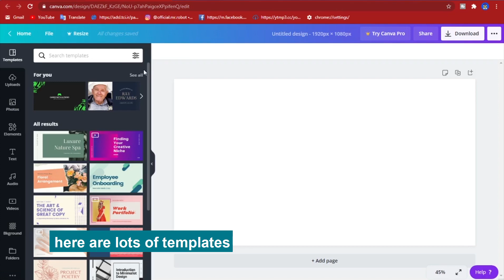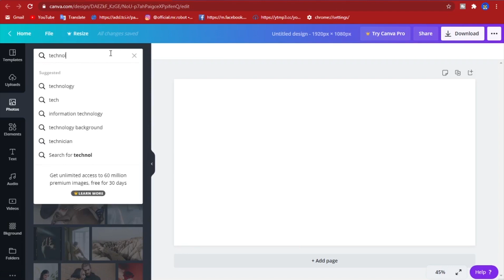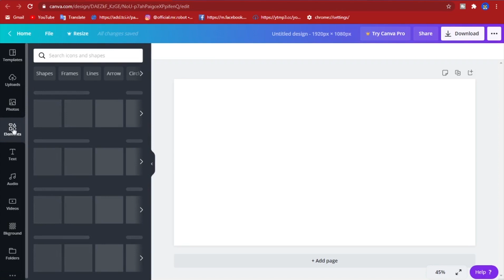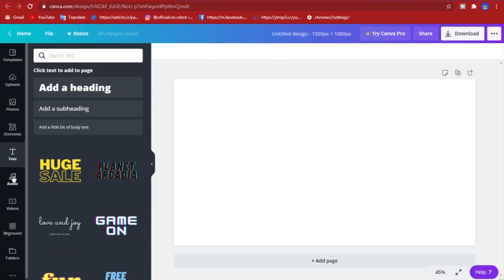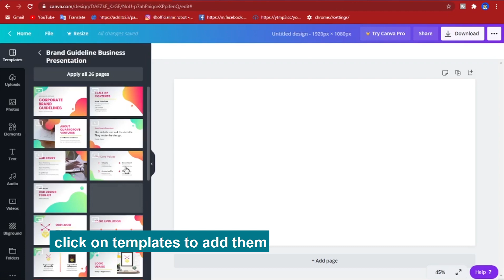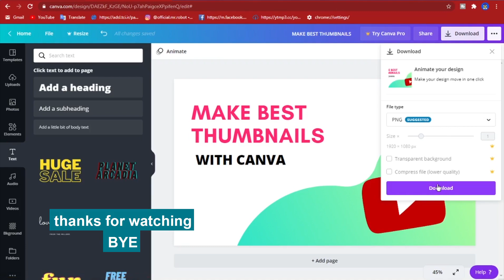how to make best thumbnails for youtube videos free 2021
if you are a youtuber, so views are really important to you.
there is lots of ways to get more views.
but how to get more views?
thumbnails will really help you to get more views
in this video im gonna tell you how to make best thumbnails for youtube videos free 2021